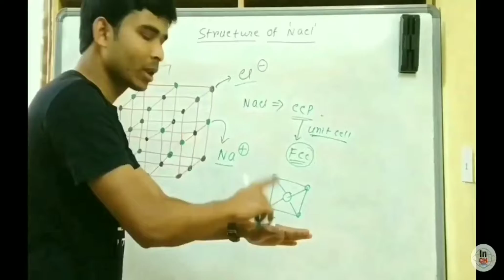IIT JAM 2021 Last 150 Days Strategy || Chemistry/Physics/Maths || Must Follow These Tips 😊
Hi Friends,
Welcome to
"INSPIRE CHEMISTRY"

We are dedicated Team:

-We also have dedicated Research section for keeping our subscibers Updated with Advance Chemistry Research !!

-subscibe to us, so that you get the best at the earliest.